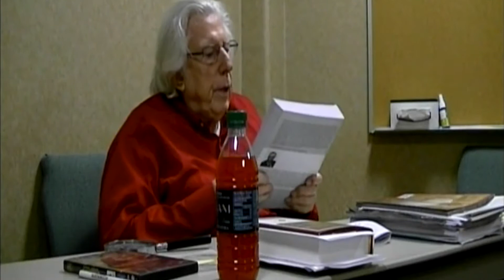Rudolf J. Siebert: Pope Francis - Marxist, Liberal, or Solidarist? Lecture 2 Part 1 - Feb. 10, 2014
In this lecture, Rudolf J. Siebert of Western Michigan University, explores the issue of Pope Francis and his theological, pastoral, and philosophical commitments. The lecture was recorded at St. More Student Catholic Parish in Kalamazoo, MI. It is the first part of the second lecture in the series.